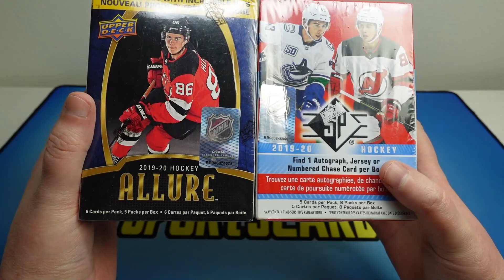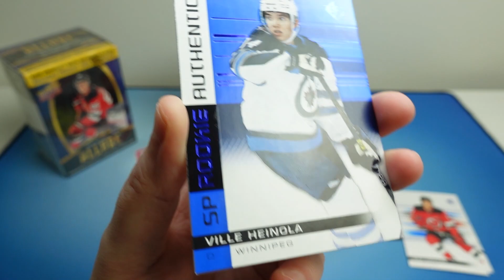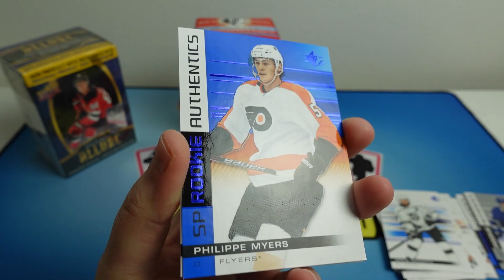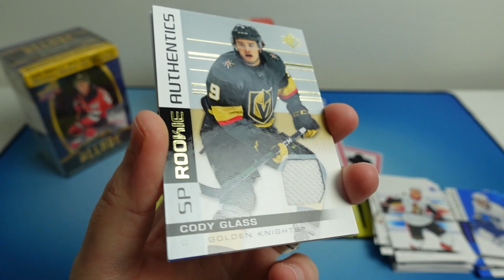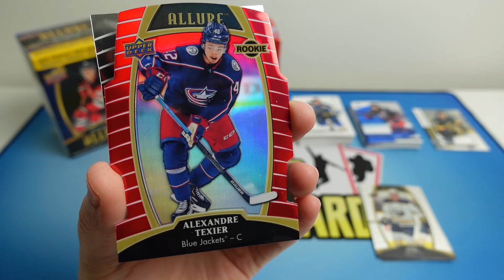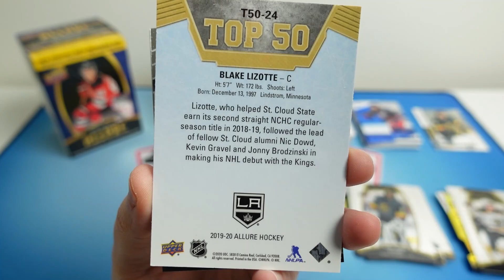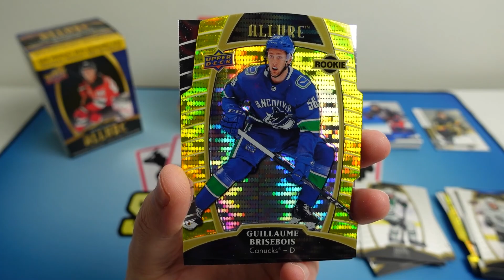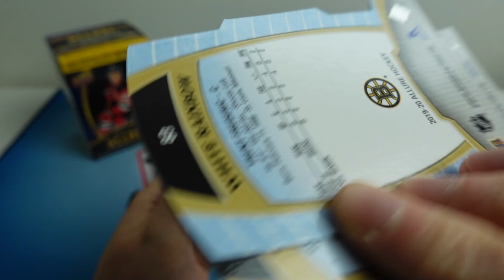UPPER DECK ALLURE VS SP HOCKEY 19-20 BLASTER BOX BATTLE! Otevíráme hokejové karty! Unboxing!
Na co se můžete těšit? NHL, Fotbal, NFL a NBA rozbalovačky boxu (box breaks). Rozbalování a hodnocení produktů (product reviews, sports card unboxings) hokejové kartičky.